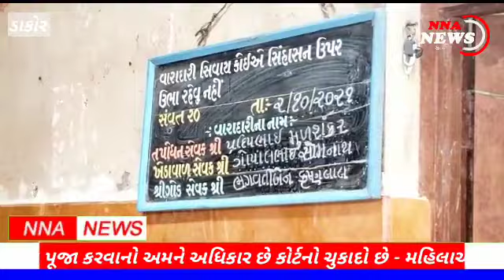DAKOR :રણછોડરાય મંદિર ખાતે પૂજા કરવા મહિલાઓ પહોંચી... ડાકોર મંદિરનો વિવાદ ચરમસીમાએ...